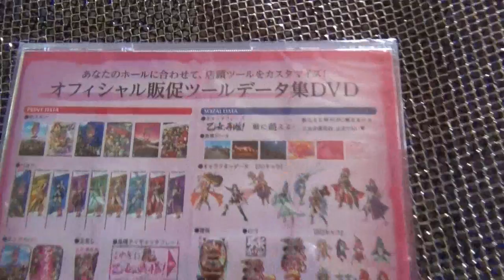sengoku oyome 戦国乙女2 パチンコ 素材集DVD 未開封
説明　 素材集 DVD